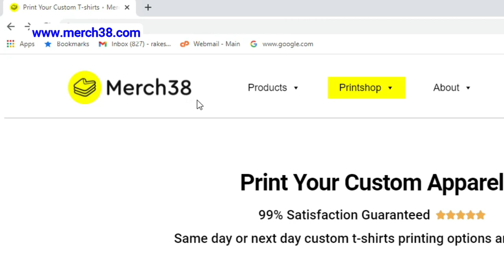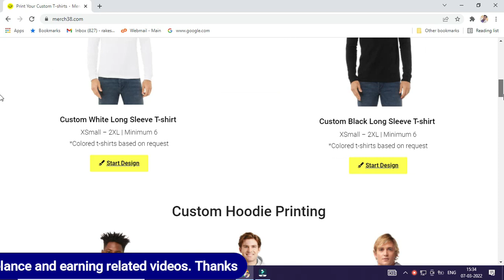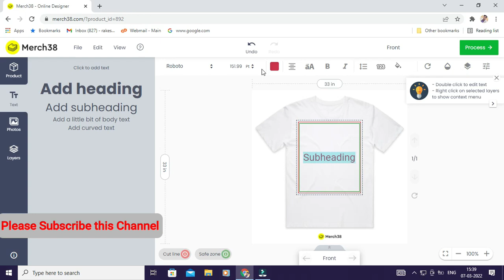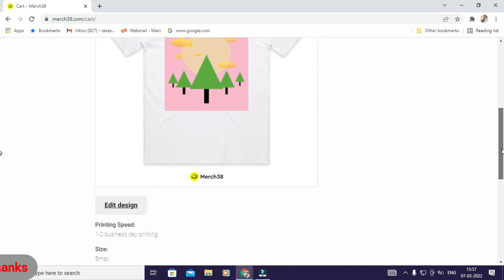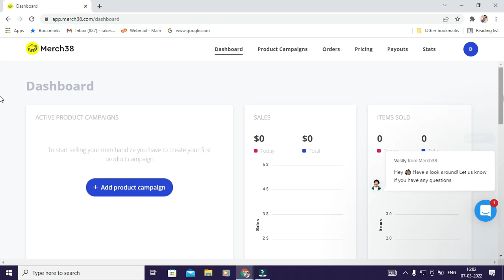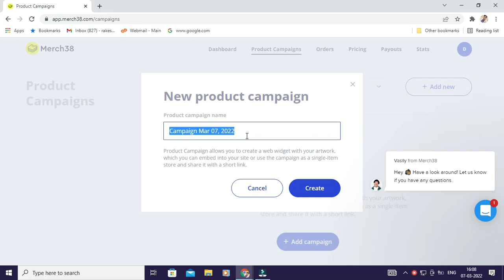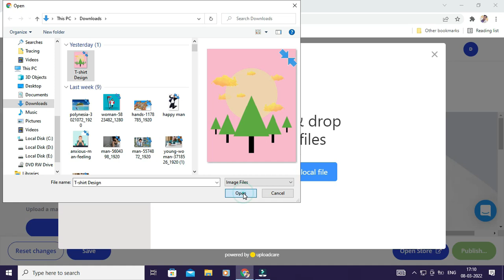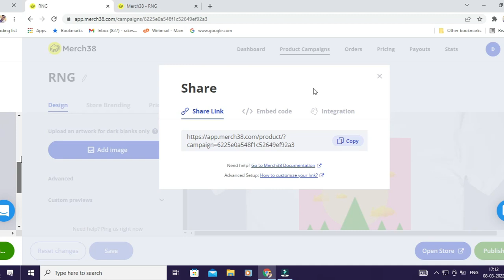Merch38 print on demand | Viralinfo war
Hi friends,
I am goning to describe about Merch38 print on demand  and merch38.

If you are intertested to earn money online or by the best print on demand business then please learn whole process and generate passive income sitting at home.
Merch38 is a low compertition print on demand website. Any one can earn passive income on this website.

If you have any question regrading this porcess, please ask in the comment section.